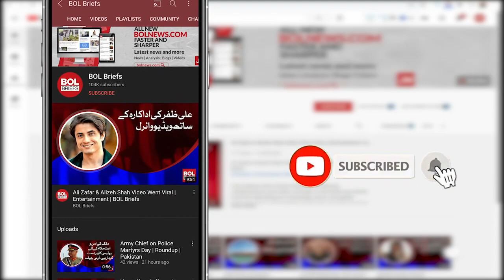EVM is a rigging machine, Saeed Ghani | BOL Briefs